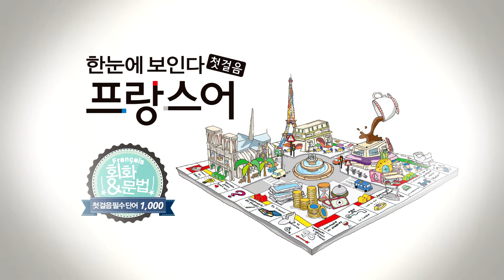한눈에 보인다 프랑스어 첫걸음 챕터9 형용사1(맛있는~재미있는) 3쇄